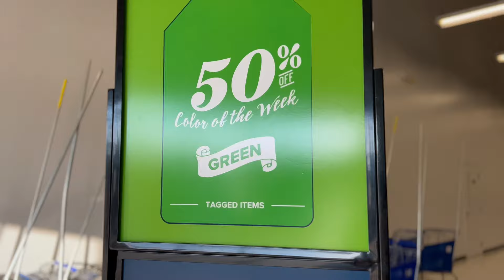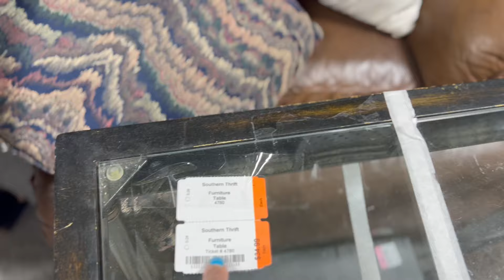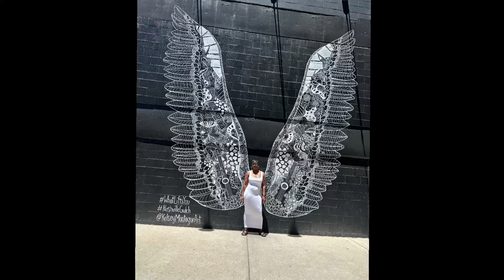VLOG: Thrift With Me In Nashville | Exploring Dating My Husband | MsGlamDoll Tv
Hey Dolls 👋🏾

Nashville was a blast! Exploring new things thrifting and just shopping with hubby ❤️